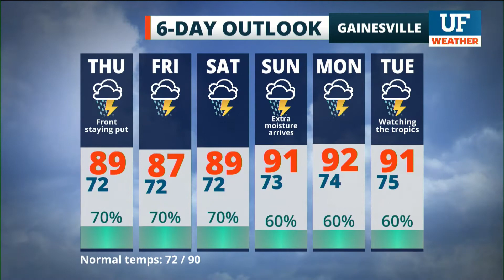Local forecast for Gainesville-Ocala - August 19, 2020 4 pm ET